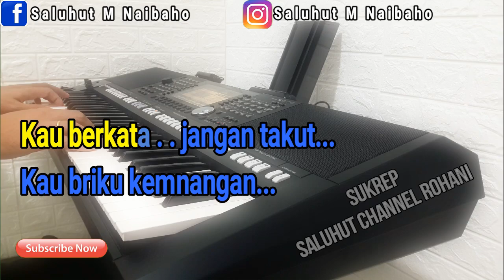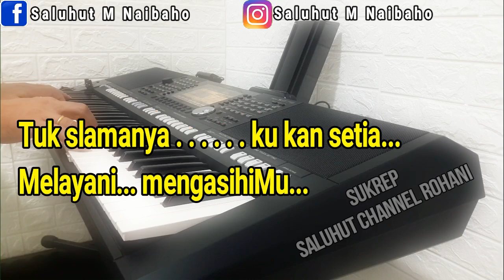ALLAHKU YANG SETIA [KARAOKE ROHANI] RONNY DAUD SIMEON ll NADA WANITA D=DO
Sekalipun kuberjalan
Lewat lembah kelam
Namun tanganMu selalu menopang hidupku
Saat ku dalam ketakutan kau hadir di sisi ku
Kau berkata jgn takut
Kau briku kemnangan
Kaulah Tuhan yang berjanji
Tak sekalipun Kau ingkari
KesetiaanMu sungguh terbukti di sepanjang hidupku
Tuk slamanya ku kan setia
Melayani mengasihiMu
Tiada Tuhan sepertiMu
Kau Allahku yang setia